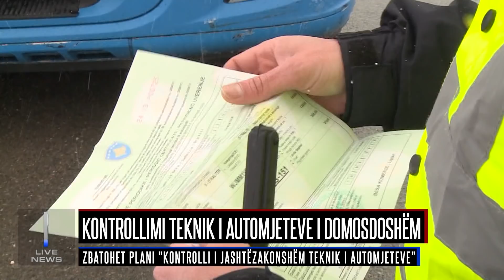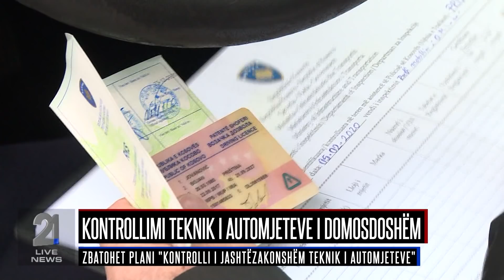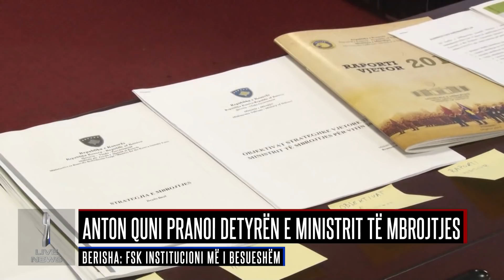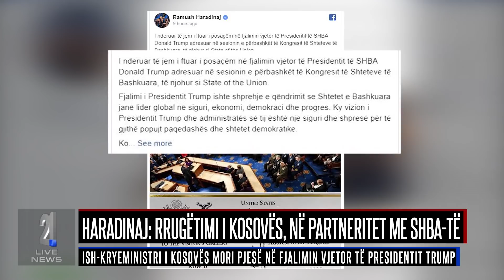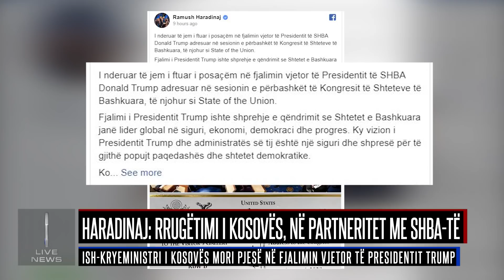Lajmet 05.02.2020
rtv21.tv